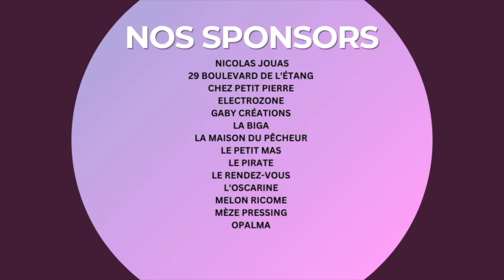Aura chante "Creep" de Radiohead - Thau en Scène 3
Les auditions publiques ont eu lieu les 4, 5 et 11 mai 2024 à Mèze. Le Jury a retenu 12 finalistes en catégorie "Interprète adultes". Le choix fut difficile tant le niveau était élevé cette année.
Bien qu'elle ne soit pas qualifiée pour la finale, voici Aura interprétant "Creep" de Radiohead